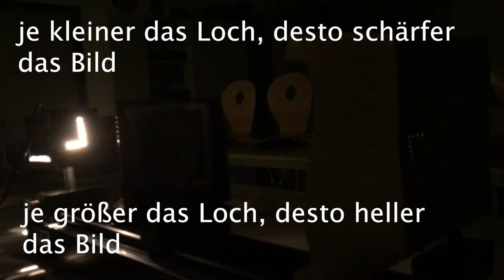Lochkamera Einstellungen - Experiment